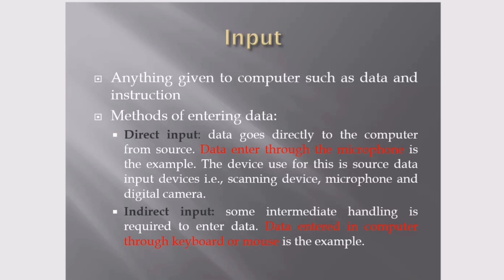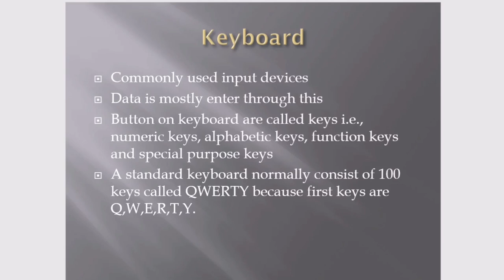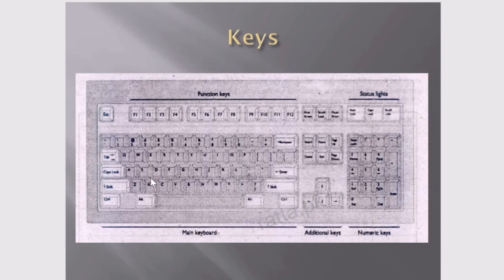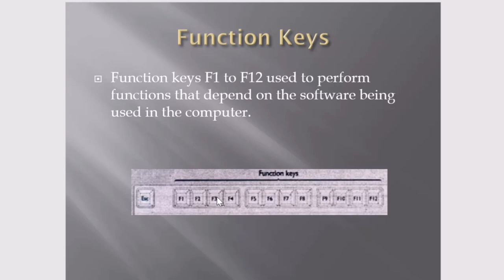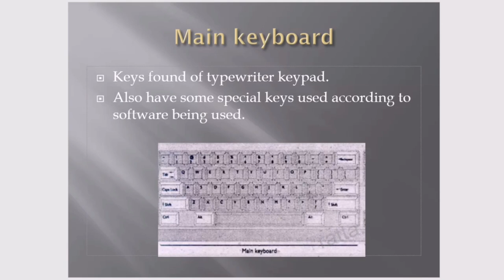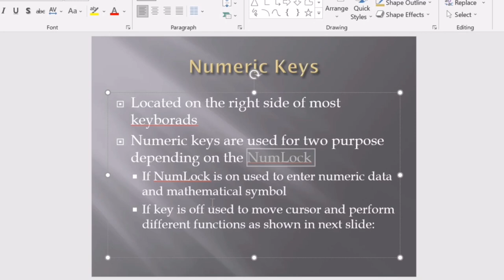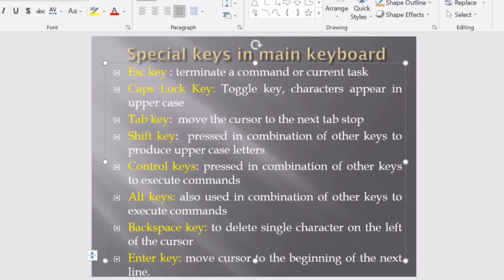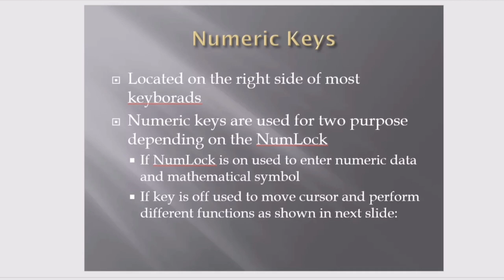Class 11 Computer Science Chapter 1: Input device(Keyboard)